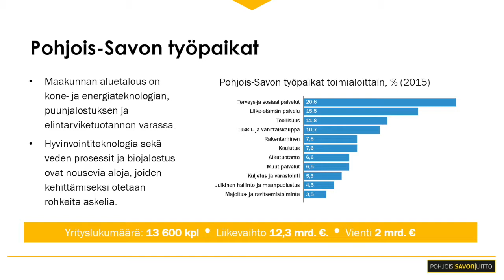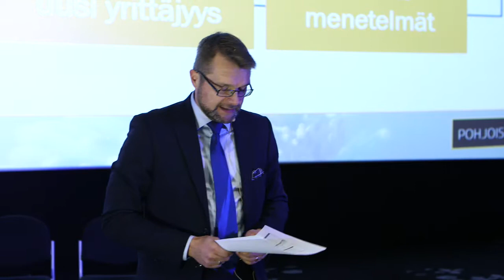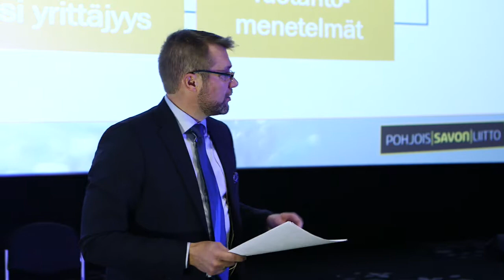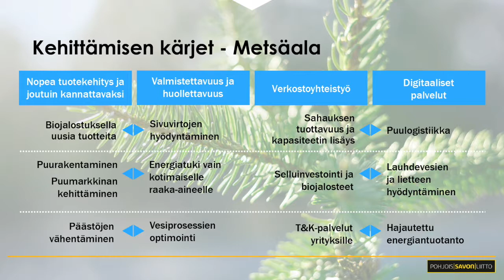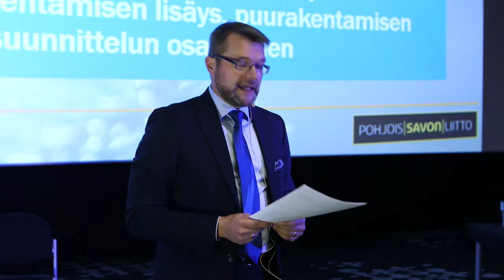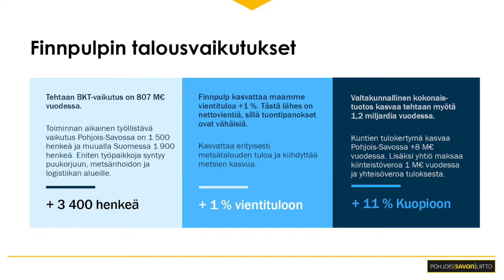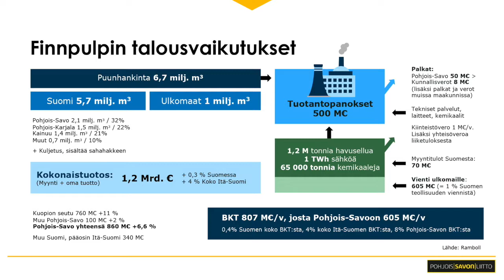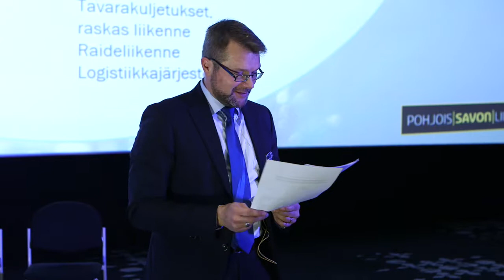Finnpulp yleisötilaisuus - Marko Korhonen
Finnpulpin yleisötilaisuus Kuopiossa 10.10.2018, Marko Korhosen osuus